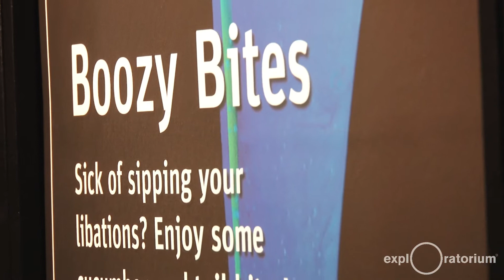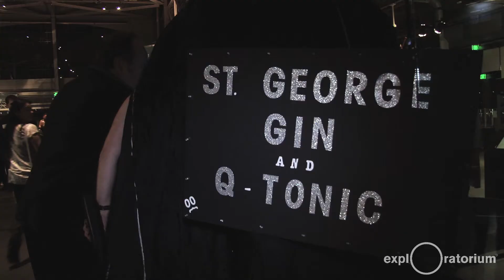Science of Cocktails 2015 Event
On January 30, 2015, the Exploratorium Lab hosted its fifth annual Science of Cocktails event. More than 1,200 guests sipped creative concoctions; explored the biology, chemistry, and physics of craft cocktails; and enjoyed the museum's hands-on exhibits and activities.